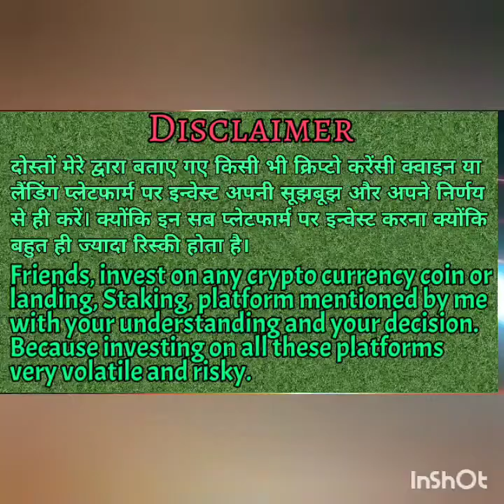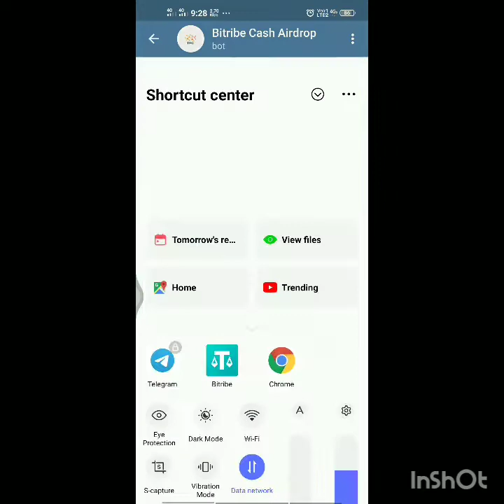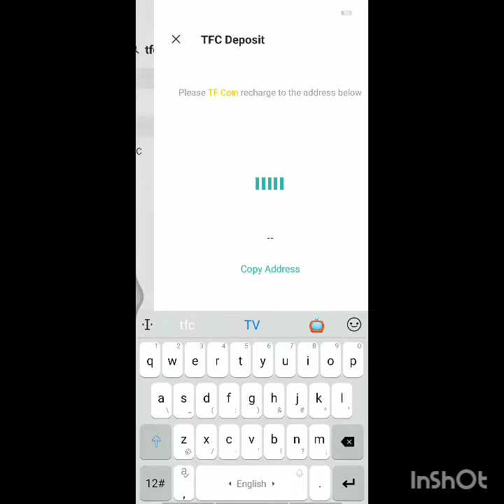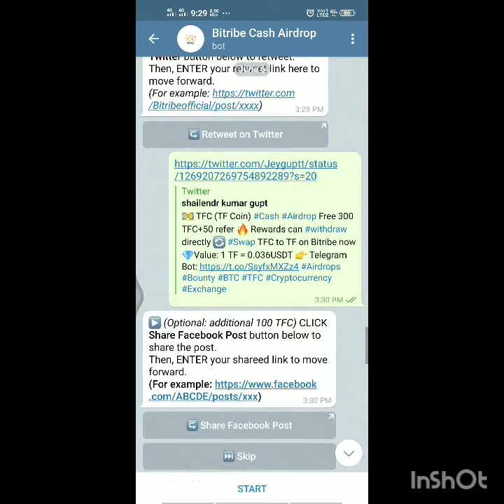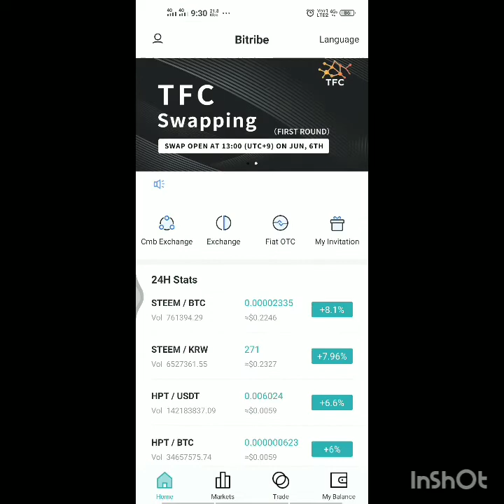Bitribe airdrop worth $35, instant received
Hello friends,
Join now everyone.

First click invite link and join,
Then download app.

After register then click telegram bot

Then complete all task don't leave any task.
If not understand watch complete vedio.

If ask KYC verification, then complete it.

Bank of tron legit paying site join now